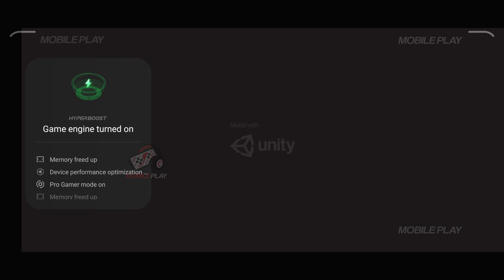Real Gun Dead Monster Gameplay | Real Gun Dead Monster Download (Android, iOS )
Hello Guys, In today's video I am gonna show you about a New High Graphics action game for android , Real Gun Dead Monster Download for Android.
Real Gun Dead Monster 4k 60FPS Android Gameplay.

🚩▪▪▪▪▶Information:◀▪▪▪▪▪▪▪
Release date: 7 Dec 2023
Developed By: ABI Game Studio
Language: ENGLISH
Size: ~ 119 MB
Mode: ~ Offline

▬▬▬ Description ▬▬▬
Immerse yourself in the heart-pounding action of Real Gun Dead Monster, an adrenaline-fueled mobile game where survival meets monstrous challenges. Unleash your firepower, navigate treacherous landscapes, and confront terrifying foes in this thrilling shooter. Are you ready to face the ultimate battle against the unknown?
Real Gun Dead Monster Gameplay, Real Gun Dead Monster Android, Real Gun Dead Monster IOS